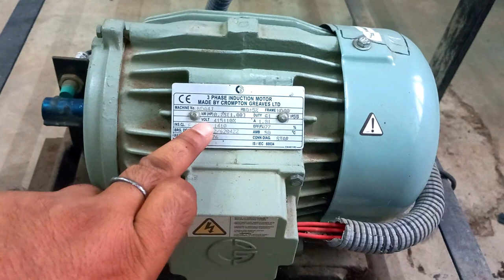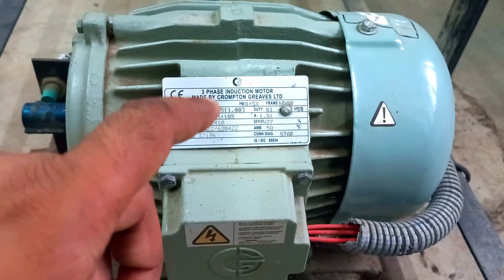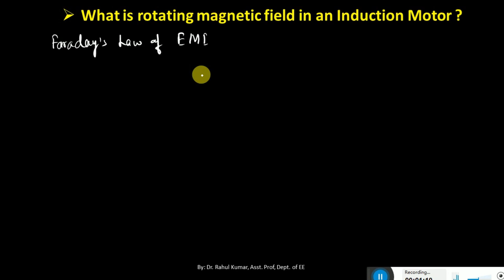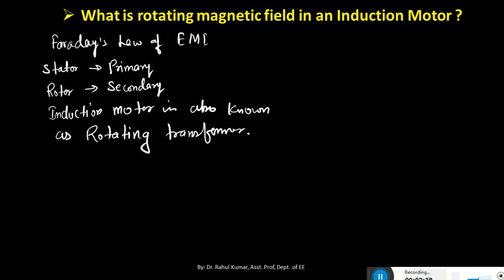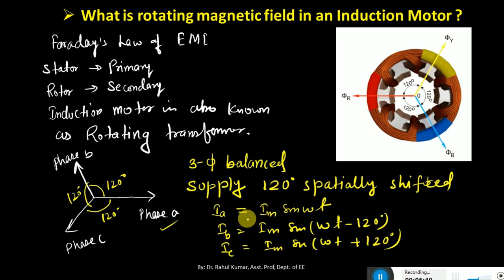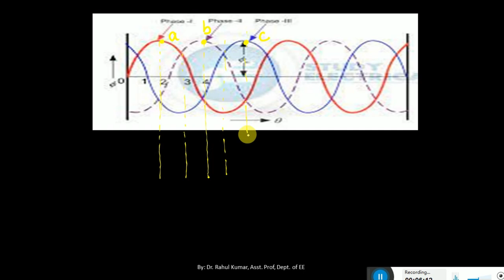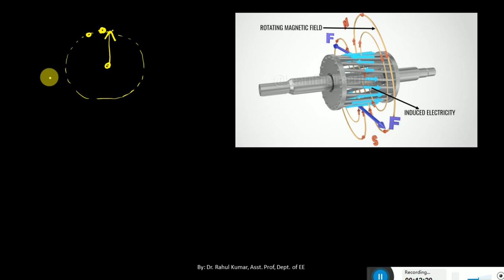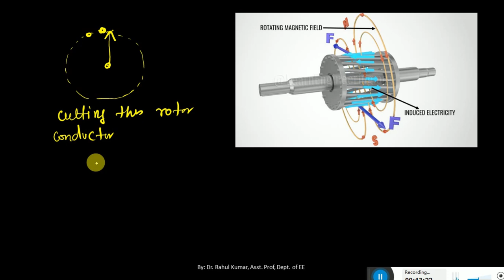What is rotating magnetic field in an Induction Motor ?Working principle of 3-phase IM |L-02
This lecture clearly explain how the rotating magnetic field produced inside the Induction motor.